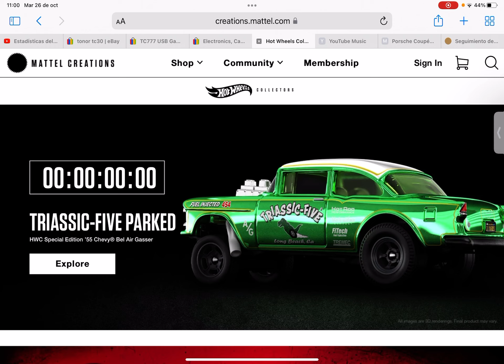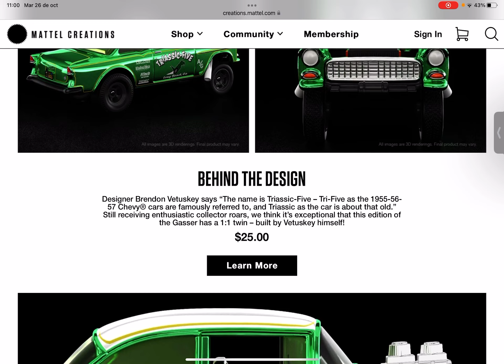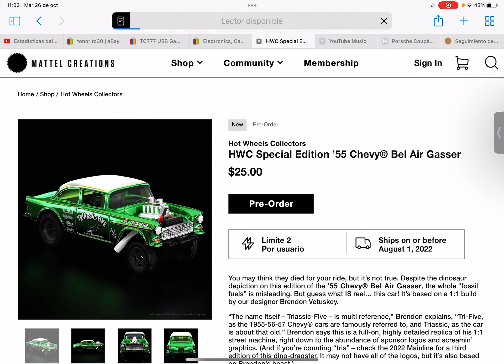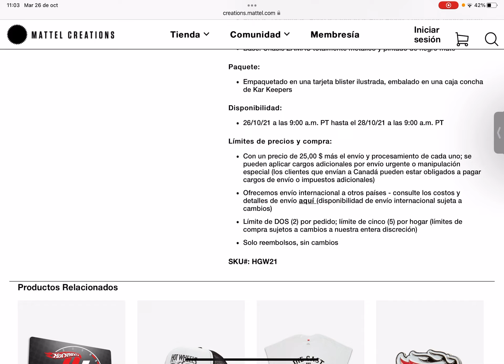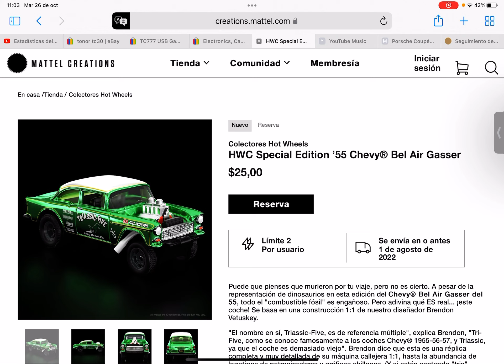Es el momento de comprar en el REDLINE CLUB RLC